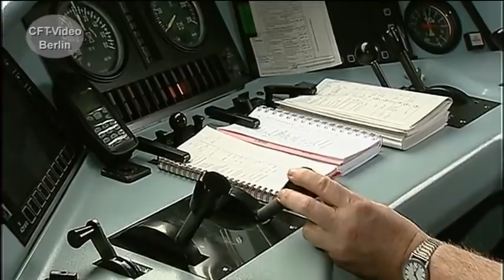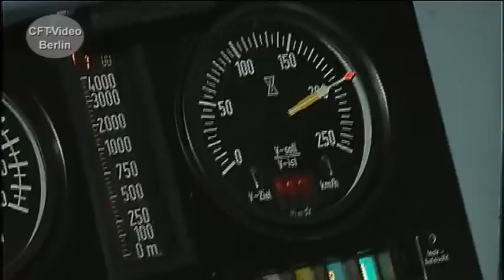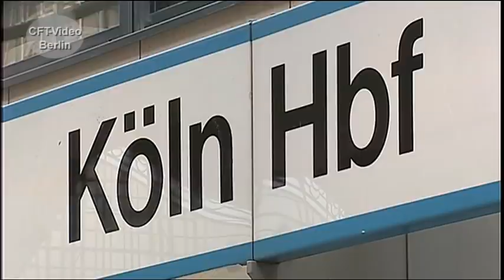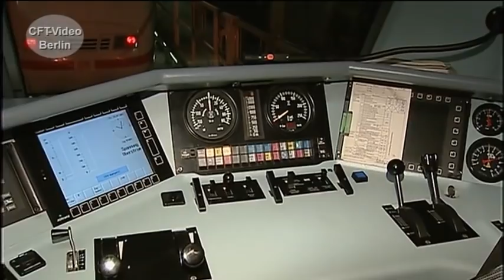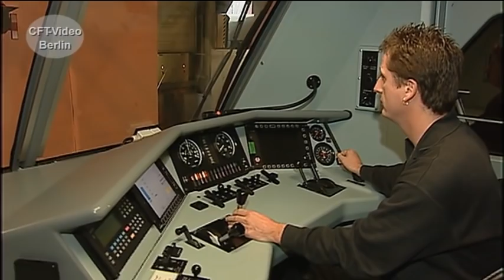Die Baureihe 101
145 Lokomotiven sind von 1996 bis 1999 von der Baureihe 101 auf die Gleise gekommen. Genauso viel wie von der legendären Baureihe 103, die mit dem Erscheinen der jungen Konkurrenz nach und nach abgestellt wurde. Wir haben einige Fahr- und Führerstands-Szenen zusammengestellt.